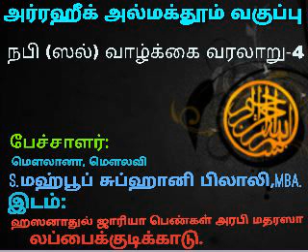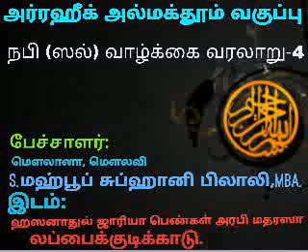அர்ரஹீக் அல்மக்தூம் வகுப்பு-4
லப்பைக்குடிக்காடு.